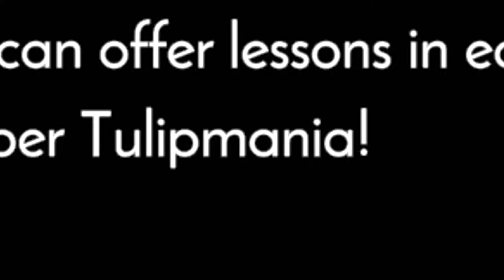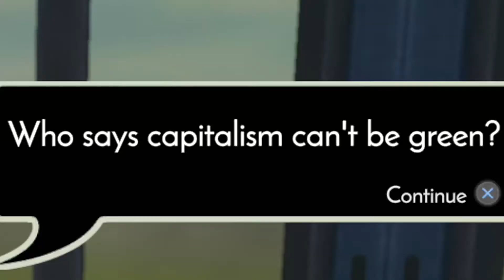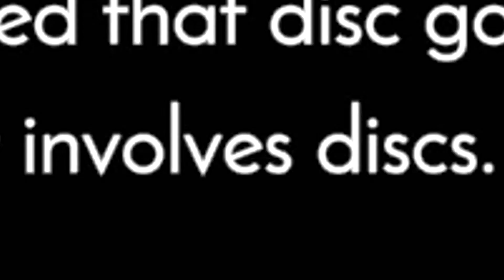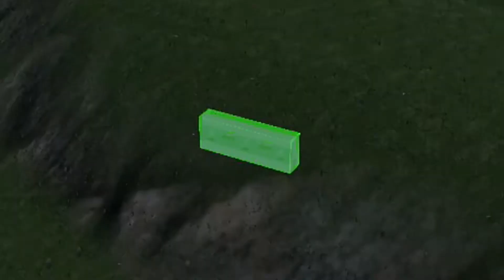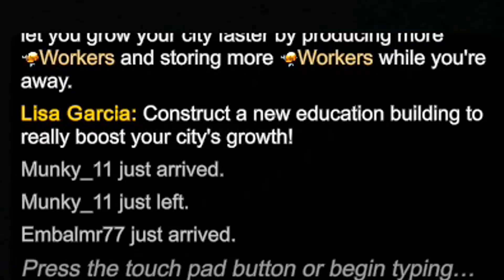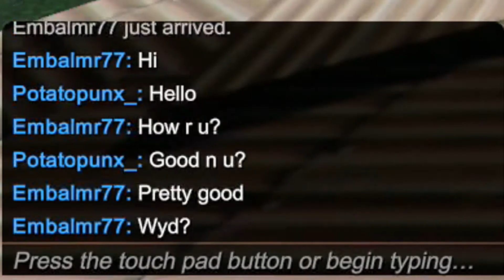Living Large in Big City Stories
I show you my world in Big City Stories

Game: Big City Stories